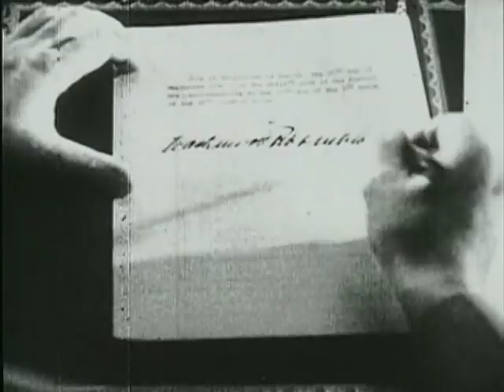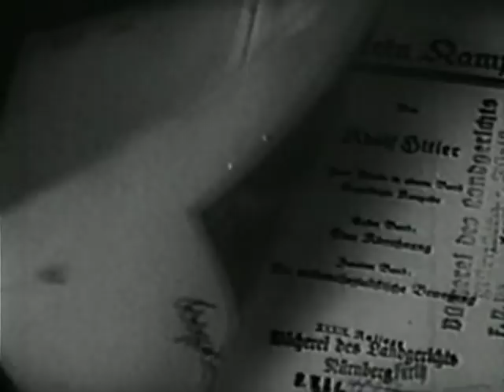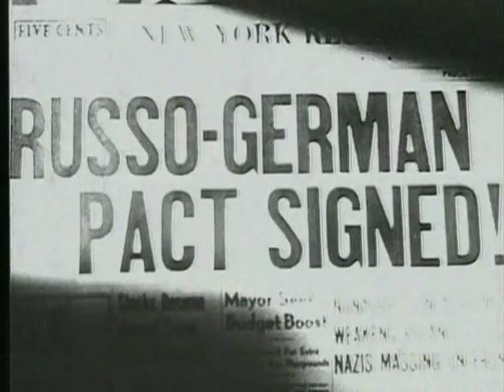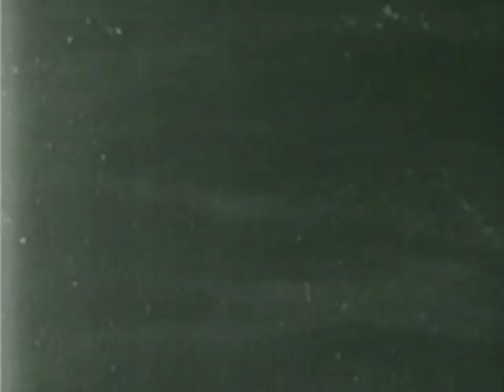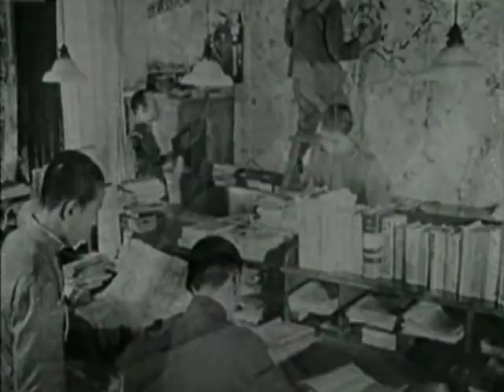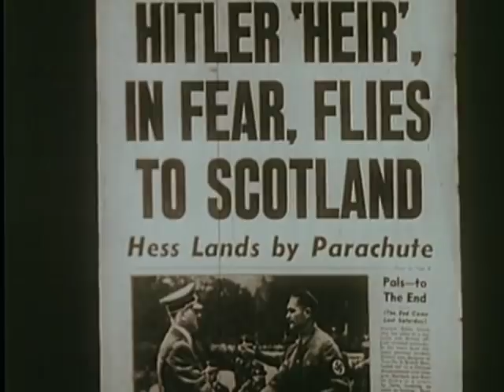Los últimos secretos del Eje. 1 Karl Haushofer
Karl Haushofer fue un oscuro personaje que ha pasado desapercibido para la historia, sin embargo su influencia en el desarrollo del nacionalsocialismo y muchos de los actos de Hitler es indiscutible. Este interesante documental del año 2001 despeja muchas incógnitas sobre su figura.